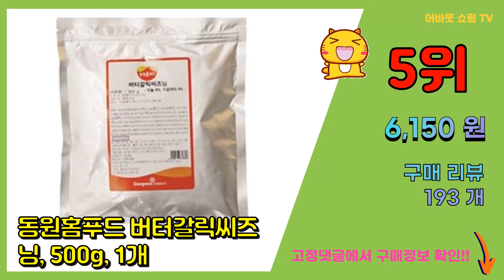[광고]시즈닝 추천 판매순위 Top10 || 가격 평점 후기 비교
❤️❤️❤️요즘 가장 많이팔린 시즈닝 추천❤️❤️❤️

[00:01]
10위. 신선약초 뿌링클링 시즈닝, 150g, 1개 [6,500원]

[00:06]
9위. 서울시스터즈 김치시즈닝, 100g, 1개 [8,870원]

[00:11]
8위. EXCELCUT 미국산 부채 시즈닝 스테이크 (냉장), 400g, 1개 [17,900원]

[00:16]
7위. 오일러스 뿌려먹는 체다치즈맛 시즈닝, 160g, 1개 [4,500원]

[00:21]
6위. EXCELCUT 미국산 척아이롤 시즈닝 스테이크 (냉장), 400g, 1개 [15,900원]

[00:26]
5위. 동원홈푸드 버터갈릭씨즈닝, 500g, 1개 [6,150원]

[00:31]
4위. 딜리셔스마켓 몬트리얼 스테이크 시즈닝 대형, 500g, 1개 [12,800원]

[00:36]
3위. 딜리셔스마켓 몬트리올 스테이크 시즈닝 중형, 250g, 1개 [7,800원]

[00:41]
2위. 골라먹는재미 감자소스 바베큐맛 100g + 양파맛 100g + 치즈맛 100g + 버터갈릭 [10,900원]

[00:46]
1위. 오일러스뿌려먹는 치즈어니언맛 시즈닝, 160g, 1개 [4,440원]